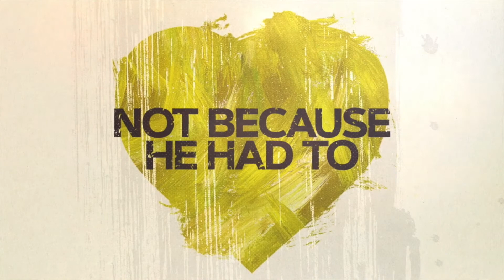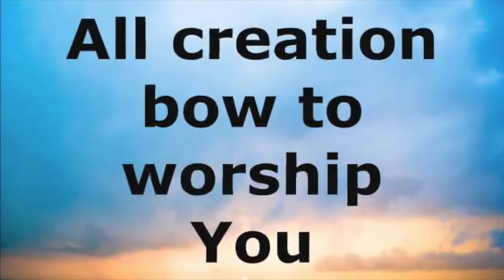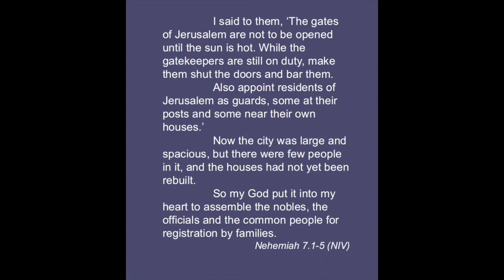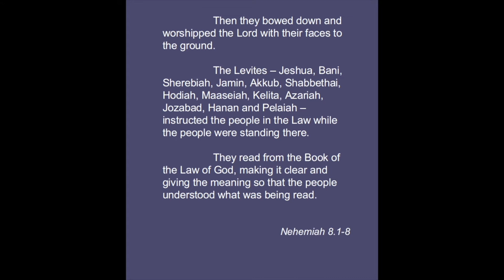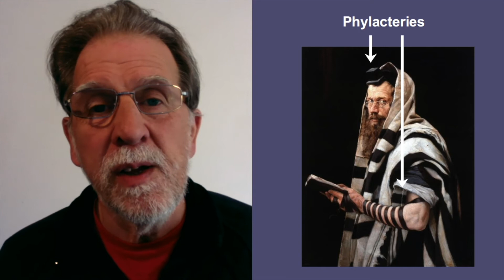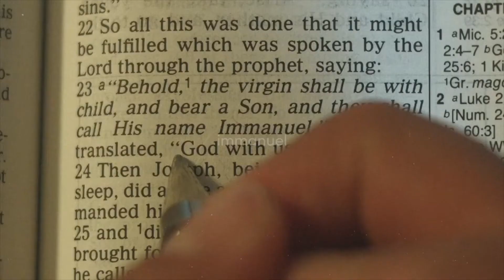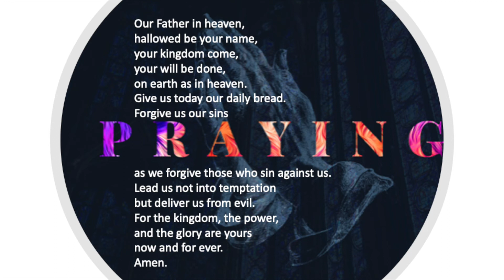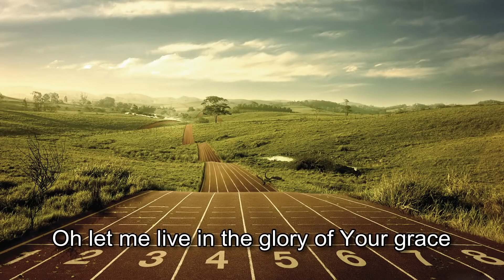sunday worship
worship with All saints Liverpool for `Sunday 6th September 2020